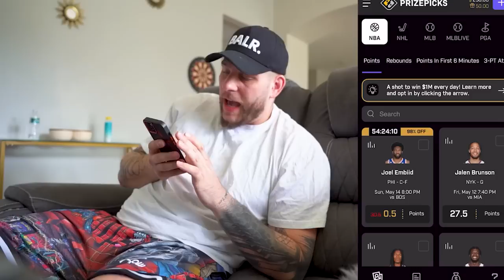Big Man Got Ko'd! Park Takeover Gets Toxic! (5v5 Basketball)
.JiDion Performs The National Anthem At KSI's Fight!

crswht flight reacts house of highlights nba 2k22 mycareer hooper hooper hoh creator league stephen curry sl1m jakai newton bionic brooks austin mills nba 2k21 stretch big gameplay story pranks irl family fun kids reactions nba 2k21 my team nba 2k21 top rep best jumpshot 2k21 hennessy bbq wings cam wilder gio wise kenny chao k showtime matt kiatipis 2k23 summerleague
David Alvareeezy bline date
David Alvareeezy

I HOSTED AAU BASKETBALL TRYOUTS IN CHICAGO!

Lakers vs Warriors Game 1...Curry On CLAMPS!

I Hosted a 64 Player 1v1 Tournament for $10,000

I Reunited With CRSWHT & It Was PURE CHAOS..

creator league 2v2 kenny chao  kshowtime mk

This Was RIDICULOUSLY UNFAIR! D'vontay Friga Vs Julian Newman..

Cash Nasty and Bree Green vs Cam Wilder and Jenna Bandy SEMIFINALS! | $50,000 ON THE LINE

Friga and Lolo vs TJass and Carson! | 2v2 Creator League

Cash Nasty Got PHYSICAL Against D'Vontay Friga! | 2v2 CREATOR LEAGUE

. Friga Is A Menace! HOH Creator League 2v2 Basketball
I Teamed Up W/ B.Ellis Vs TOUGH hoopers For 1,000$… (Frigmas)

I Played The SHIFTIEST Hooper On The Internet...

I Got DUNKED On...

We Left The Gym After This Fight...

The Worst Performance Of My YouTube Career..,

THIS AIN'T FAIR MAN! D'Vontay Friga Lolo vs Marcelas Howard and Pika!!

K Showtime Vs MK…R